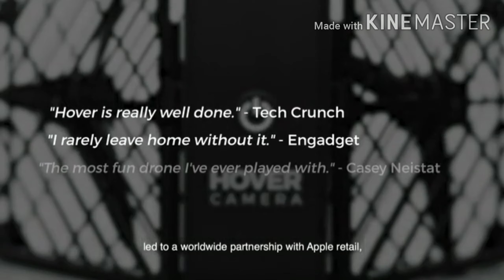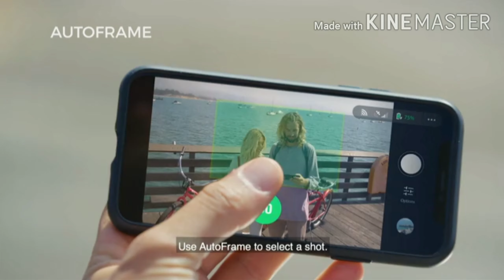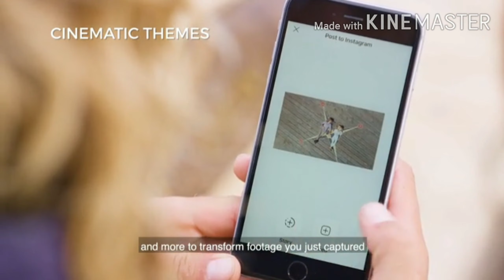Hover 2 - The 4K Drone that Flies Itself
Easily capture cinematic clips, powered by unprecedented A.I.